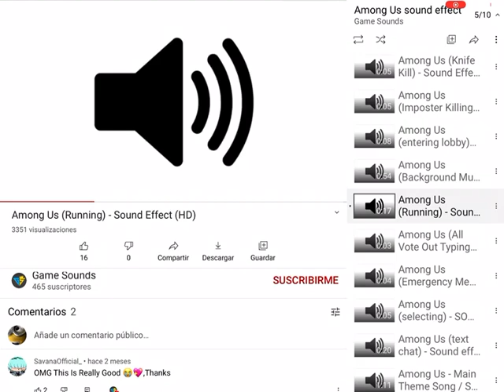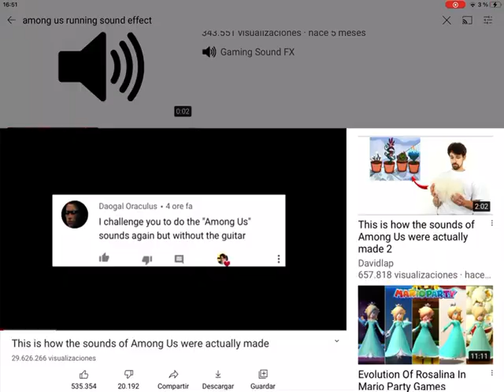Al Among Us Sounds